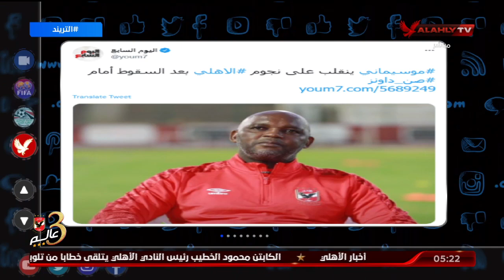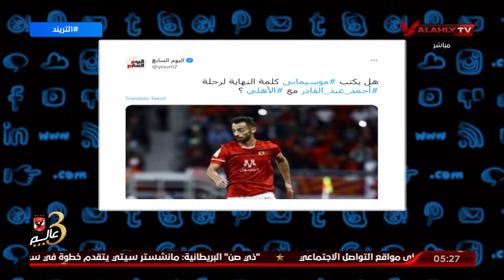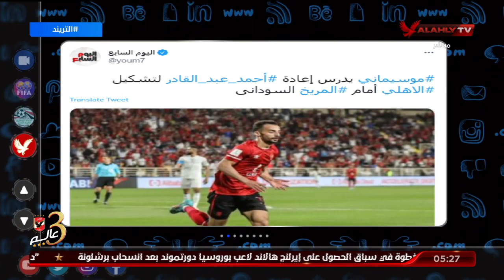امير هشام : امبارح رحيل عبد القادر والنهارده الاستعانة به وانقلاب موسيمانى " عايزن ايه من الاهلى "